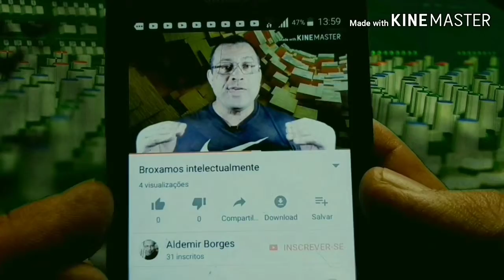A união que faz a força